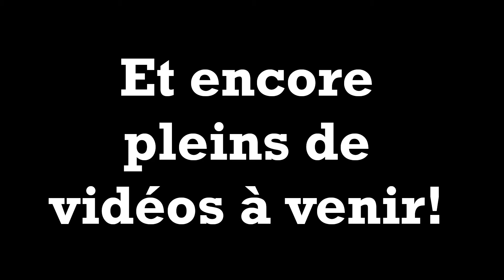25 trailers!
Short video to celebrate 25 trailers for the channel!
Petite vidéo pour fêter 25 bande-annonces sur la chaine!

Artist : Typical
Song: Birdy